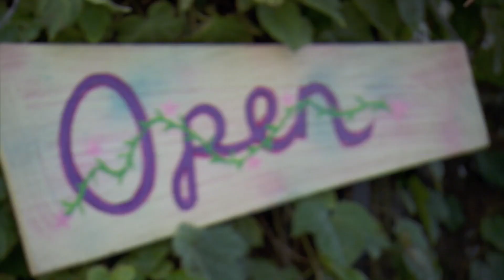Whitney aún se siente muy atraída por Sarah | Con L mayúscula | TLC Latinoamérica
Whitney sigue sintiéndose fuertemente atraída por su expareja, pero su infidelidad marcó el fin de la relación.